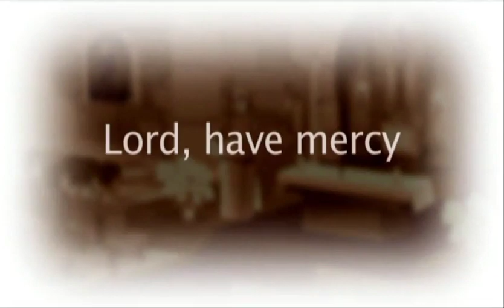The Holy Mass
Part of the Series "My Time With Jesus"

We make catholic videos available online to spread our faith.
If you, your family, school or parish enjoy these videos please help us to do more.

Every £1 / €1 that you contribute, helps us create more to give back to families, schools & parishes.

We depend solely on donations - Your support is so very important to us.

We do not receive funding from any other source except normal everyday people who support us.